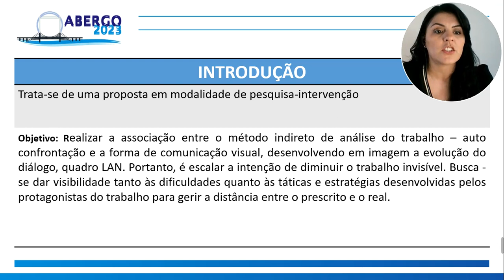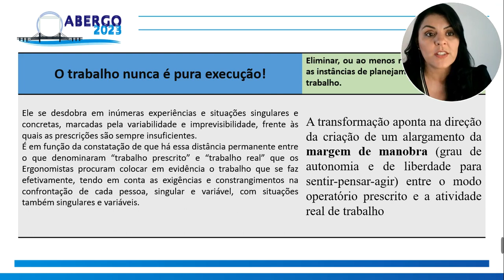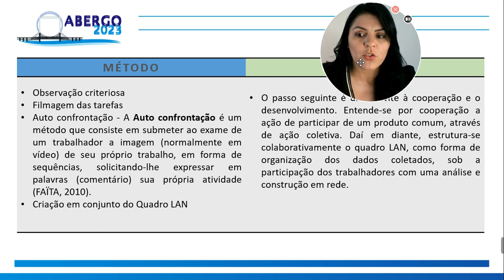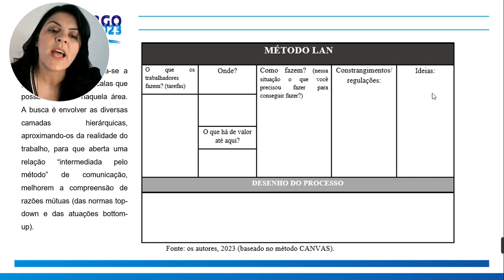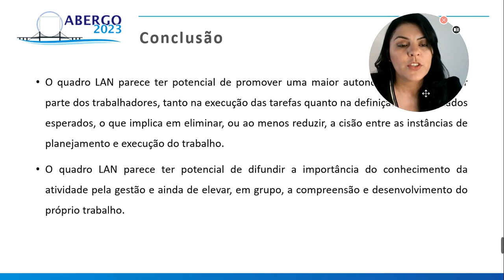MÉTODO LAN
Vídeo da ABERGO